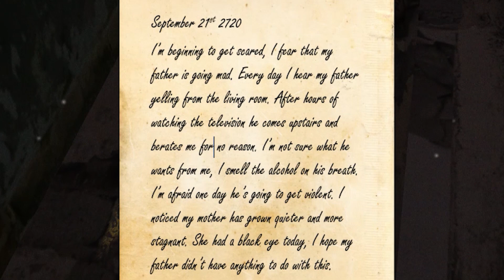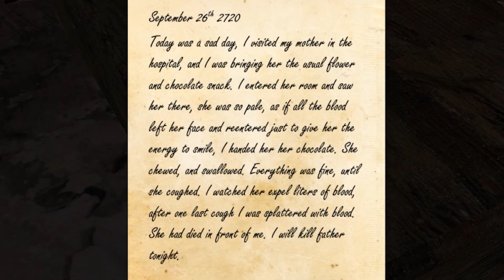I Played HILARIOUSLY BAD Fallout Horror Games So You Don't Have To!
It's October and as we all know it's time to inject our lives with a touch of spookiness, so I found this fanmade fallout horror game and gave it a try!

 the channel by becoming a member!

badass merch.

I Played FANMADE FALLOUT HORROR Games So You Don't Have To